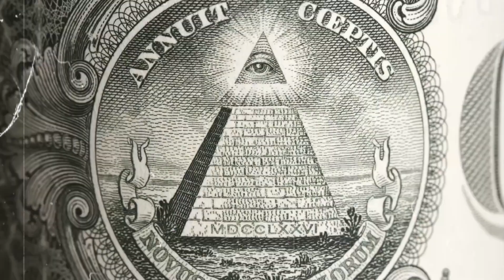The Monster Snake That Ruled the World 🌍 | Titanoboa Snake | Ancient best files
Titanoboa: The Monster Snake That Ruled the World 🐍🌍

Millions of years ago, a terrifying giant snake ruled the Earth – the Titanoboa. Measuring over 50 feet long and weighing more than a ton, this prehistoric predator was the largest snake to ever exist. In this documentary, we uncover the hidden secrets of the Titanoboa, how it hunted, survived, and why it eventually disappeared.

Prepare yourself for a thrilling journey into the past, where science meets mystery, and the world’s deadliest serpent comes back to life.

👉 Watch till the end to discover shocking facts you never knew about this monster snake!

This video is created for educational and entertainment purposes. It contains research-based information, visual recreations, and storytelling to give viewers a cinematic experience. Some scenes are dramatized for effect.